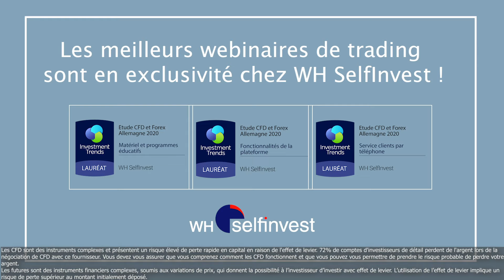WH SelfInvest offre le meilleur programme de formation et de webinaires de trading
Profitez des meilleurs outils de formation pour vos investissements (Source : Investment Trends Survey)​